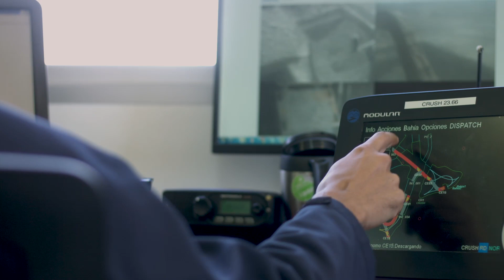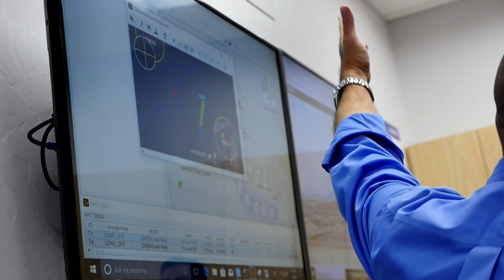Komatsu Autonomous Haulage System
Komatsu's Autonomous Haulage System (AHS) enables fully autonomous operation of mine haul trucks.